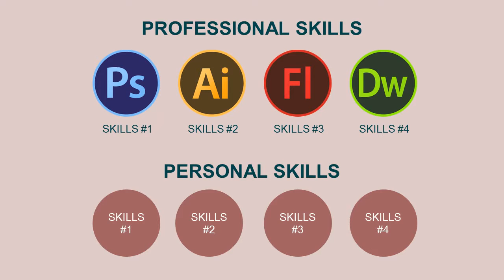Animated Video | John Graphic Designer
You can use this video on your own website, facebook, youtube, twitter or any other social network.FULLY CUSTOM whiteboard  / doodle / video scribe animation as a commercial or explainer for your business or product with latest ideas and features!